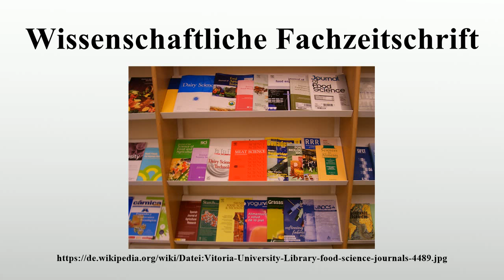Wissenschaftliche Fachzeitschrift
Vielen Dank für Ihre Unterstützung:

Wissenschaftliche Fachzeitschriften sind regelmäßig verlegte Fachzeitschriften über Spezialthemen aus den verschiedenen wissenschaftlichen Disziplinen.Sie stellen neue Methoden, Techniken und aktuelle Trends aus den Wissenschaften dar und gleichen äußerlich in der Regel eher regelmäßig erscheinenden Sammelbänden.Wissenschaftliche Fachzeitschriften sind das wichtigste Medium zur Veröffentlichung (Publikation) von neuen Ergebnissen aus Forschung und Wissenschaft weltweit und dienen somit auch der Reputation der Wissenschaftler.Die wissenschaftliche Fachzeitschrift gehört zu den wissenschaftlichen Publikationen.

Bild-Copyright-Informationen
Urheber Info: Vmenkov